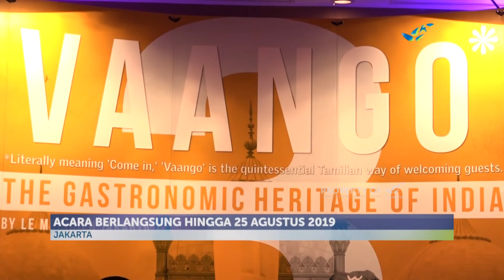Menikmati Kuliner Dari Negeri Bollywood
Bagi anda pecinta kuliner  masakan India yang kaya akan rasa  mungkin bisa jadi pilihan untuk dinikmati di salah satu hotel kawasan Sudirman Jakarta Pusat  anda dapat mencoba kuliner India otentik  yang biasa disajikan di kalangan kerajaan